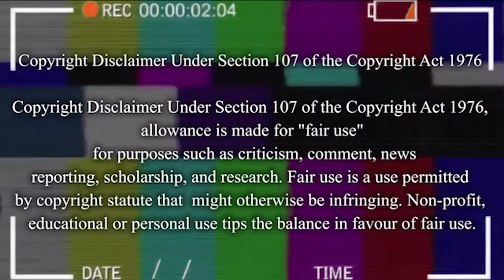INDIANA JONES 4: ¿La oveja negra de la saga?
Esta sección se centra en películas que se encuentren en el catalogo de Netflix sin que necesariamente sean originales de la plataforma.

ATENCIÓN: no se busca establecer que la película sea mala o buena de forma general; esta es solo mi opinión personal, comentada con humor y con la intención de pasar un buen rato; espero que la disfruten.